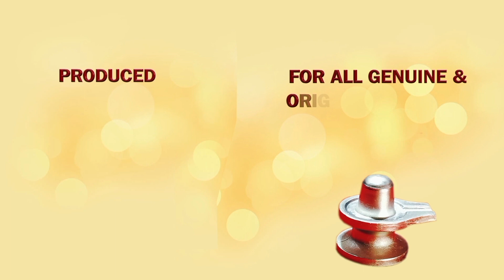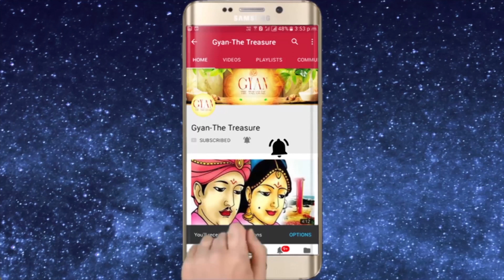दक्षिणावर्ती शंख से विष्णुजी को कैसे प्रसन्न करे ll सारे कष्ट छुमंतर हो जायेगे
For Spiritual genuine authentic products visit my For Spiritual genuine authentic products Visit my Buy Certified Rudraksha & Shankh on Shivaago

All the political views are my own views. Instagram